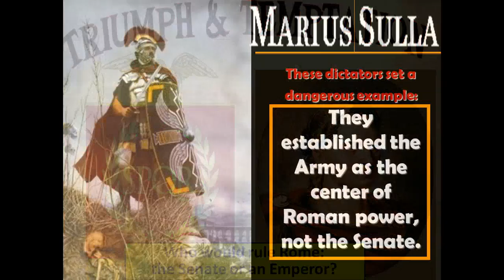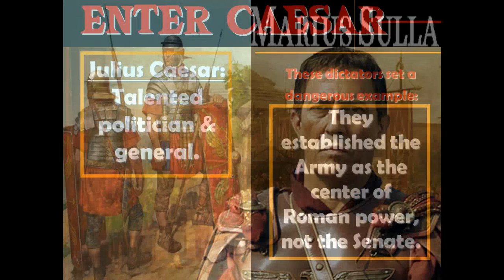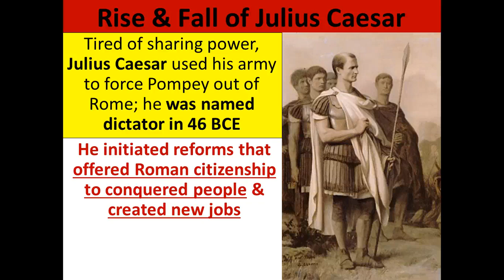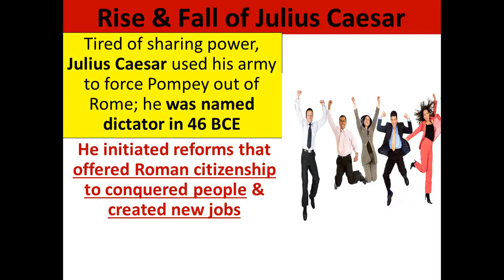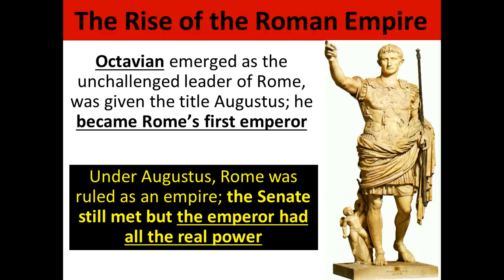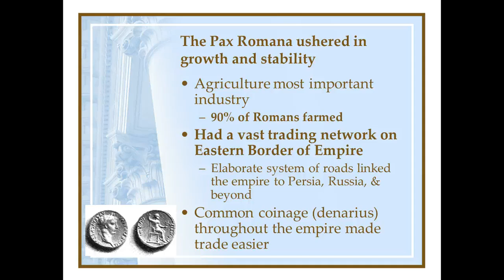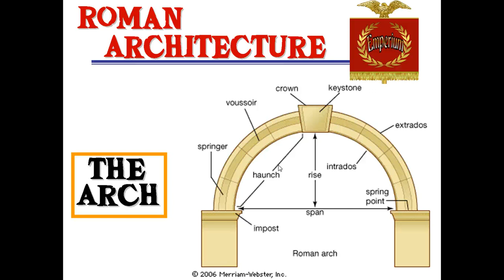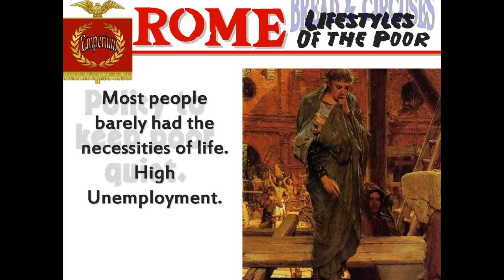Empire of Rome Student Notes